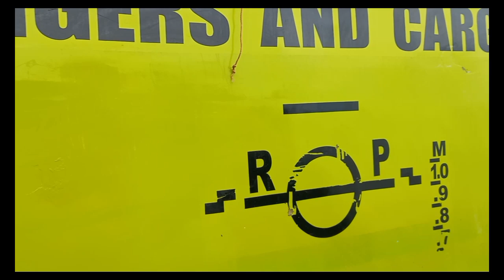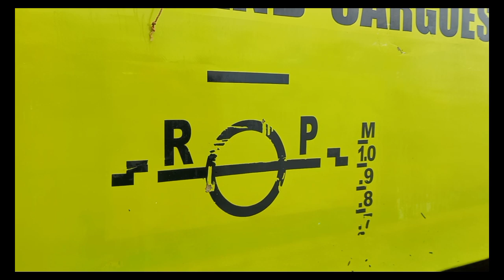Conduct Ship Survey/Inspection.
Travel to San Antonio, Basey Samar to Conduct Ship Survey/Inspecrion and monitoring.